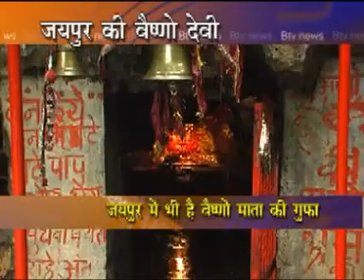Jaipur__Vashno Maa.mpg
Jaipur__Vashno  Maa